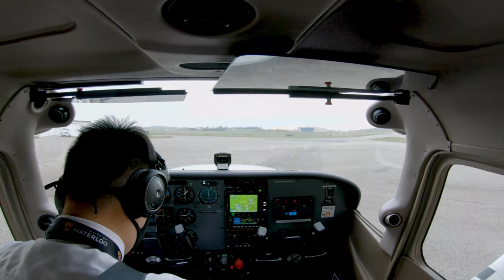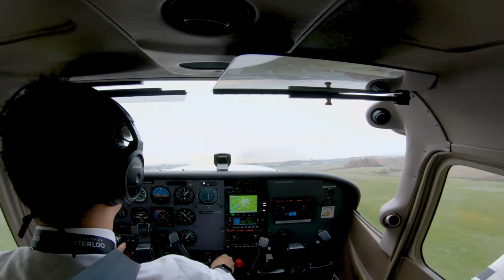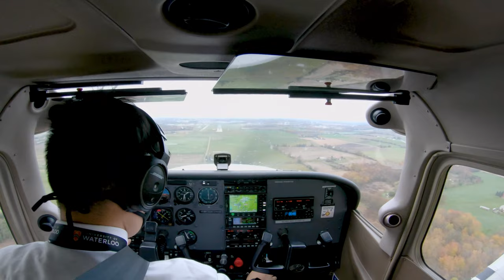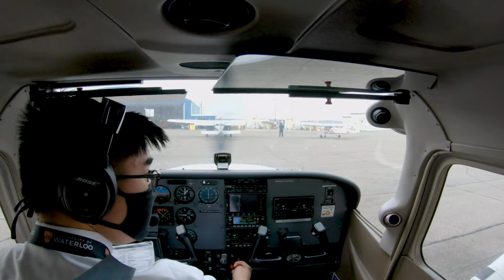First Solo (CYKF-CYKF)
✈️ Cessna 172S
🛫 Region of Waterloo International Airport (CYKF)
🏫 Waterloo Wellington Flight Centre (WWFC)
🎵 Rollercoaster by Bleachers

💪 Camera Mount – Suction GoPro Mount
✏️ Editing Software – Premiere Pro
💻 Editing Rig – 15' MacBook Pro (late 2019)
📱 Electronic Flight Bag – iPad Mini (2022)